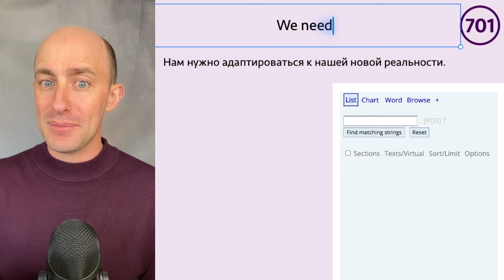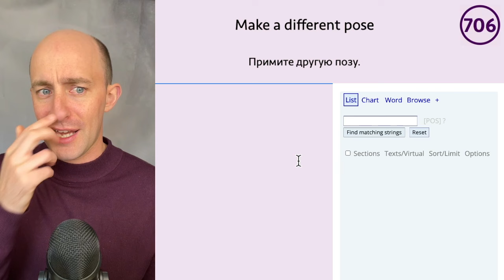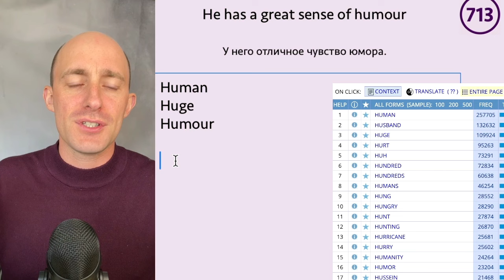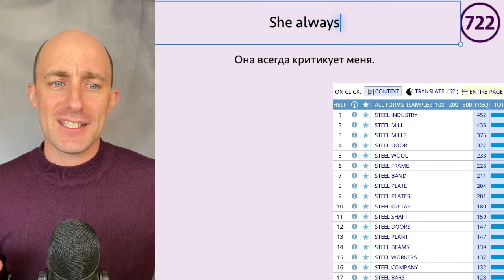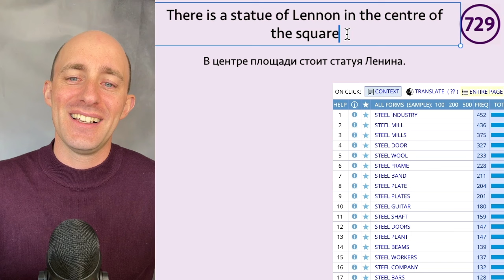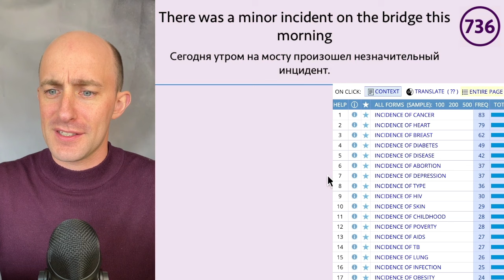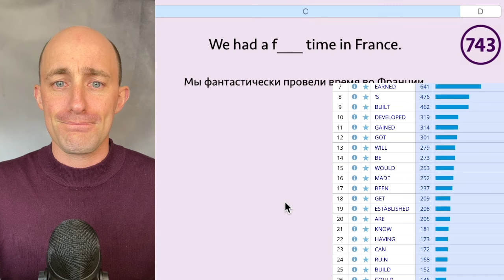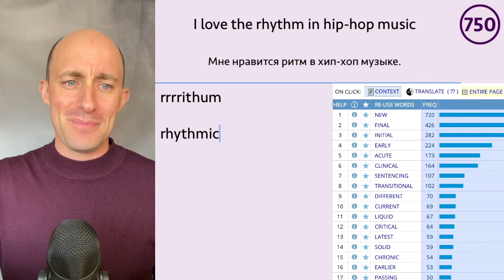Английские слова на уровне B2 | № 701-750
00:00 - 00:40 | Introduction
00:40 - 10:37 | Words 701-710
10:37 - 19:38 | Words 711-720
19:38 - 28:44 | Words 721-730
28:44 - 38:18 | Words 731-740
38:18 - 47:02 | Words 741-750